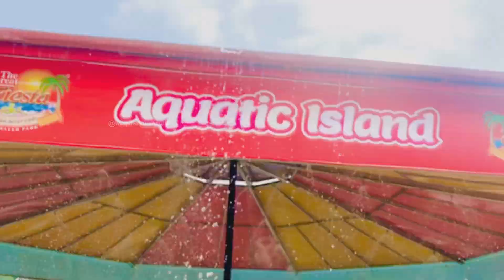Fiesta Water Park Karachi 2023 Vlog | Fiesta Family Water Park | Water Slides Best Water Park Part-3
** Fiesta Water Timing and Price **

Fiesta Family Water Park : Only Families are Allowed
Ticket Price : RS/1500/
1 Year Children Ticket is Free